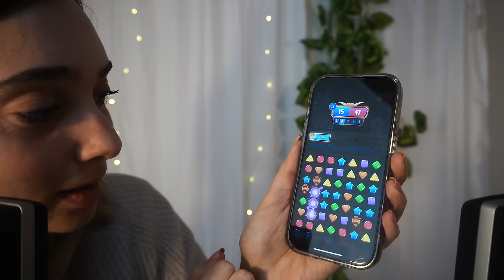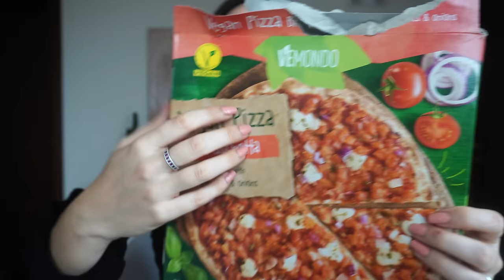PIZZA MUKBANG E DOLCI SUSSURRI | ASMR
Match Masters ti regala un pacchetto del valore di 10€! Tutto ciò che devi fare è scaricare il gioco tramite e il pacchetto è tuo!

Triggers you will find: eating sounds, mukbang, eating pizza, eating italian food, mouth sounds.

🥳VIDEO ASMR OGNI LUNEDì E GIOVEDì ALLE 19:30🥳
TikTok ChiaraAsmrReal corvo

🌈👉🏻Twitch ChiaraAsmrReal